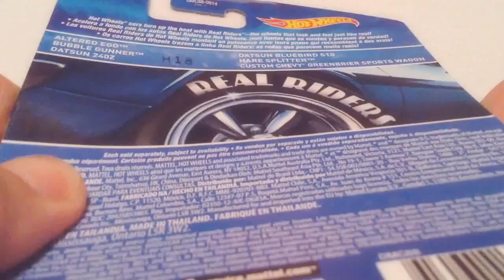Hot Wheels Video Montage Made by Google+ AutoAwesome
Google+ automatically made this video by taking my videos and photos. I didn't edit it in any way. Audio selection is by Google+ too.